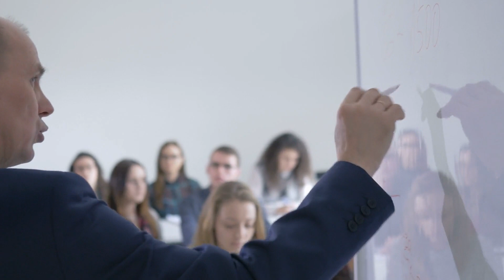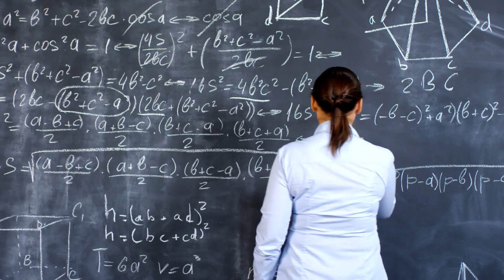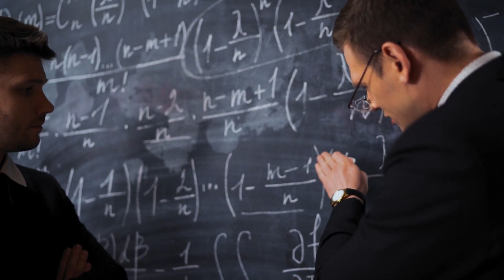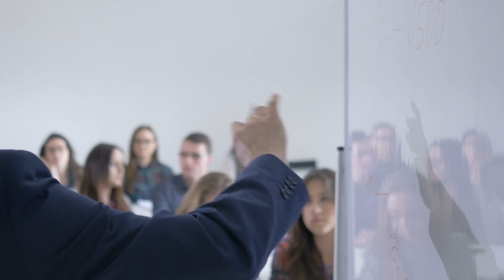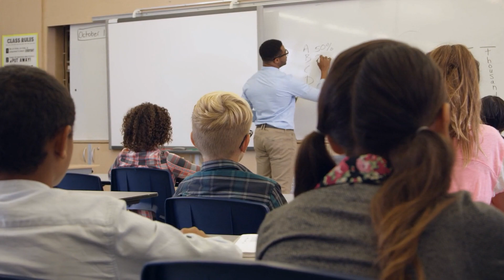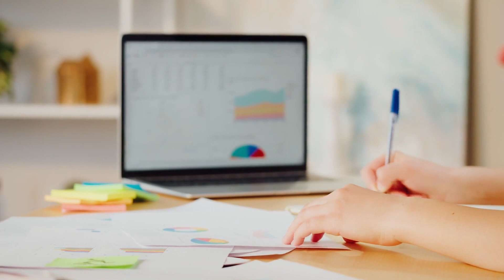10 States With the Best Education in USA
Top 10 States With the Best Education in USA. Best Education in USA. Most Educated States in USA

0:00 Introduction
0:30 MASSACHUSETTS
1:42 NEW JERSEY
2:35 VERMONT
3:10 NEW HAMPSHIRE
4:09 CONNECTICUT
5:17 MARYLAND
6:09 WYOMING
6:46 PENNSYLVANIA
7:25 NEW YORK
8:20 MINNESOTA